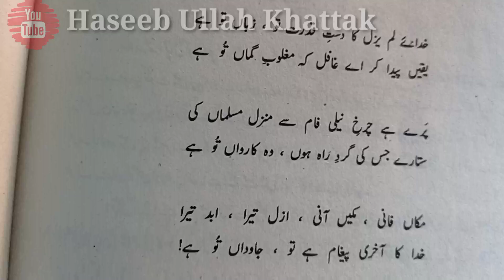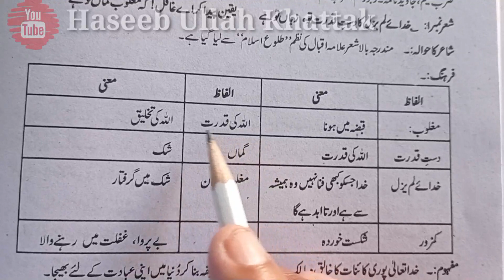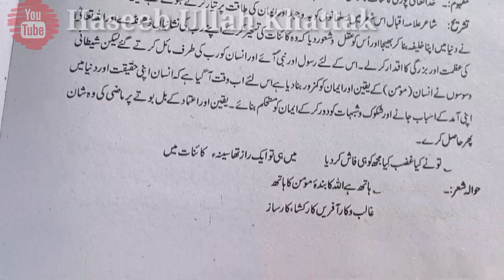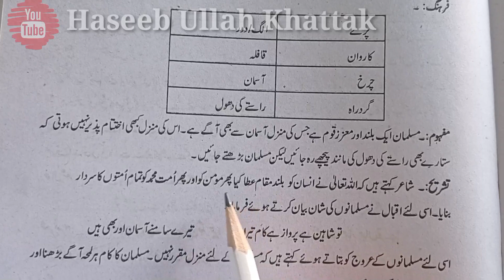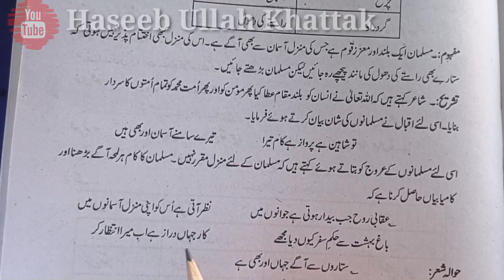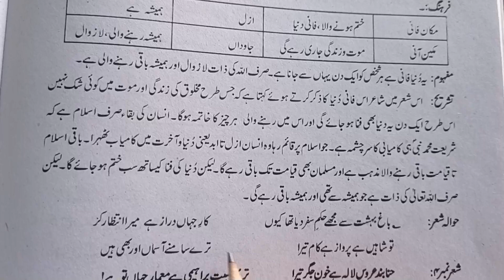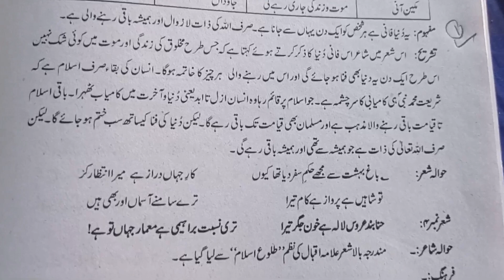Allama Iqbal Poem Tulo E Islam Part1•Iqbal Poem Urdu Explanation•نظم طلوع اسلام تشریح حصہ اول